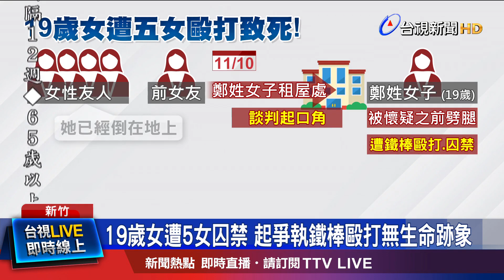19歲女遭5女囚禁 起爭執鐵棒毆打無生命跡象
19歲女子遭殘忍施暴囚禁，不幸死亡！新竹這名19歲鄭姓女子，疑似因為感情糾紛，遭前女友，還有其他四名女子，囚禁施暴！鄭姓女子因受不了重擊昏迷，被警方發現時，已經沒有生命跡象，詳細死因還在釐清中，目前5名涉案人因傷害致死罪嫌，聲押獲准。